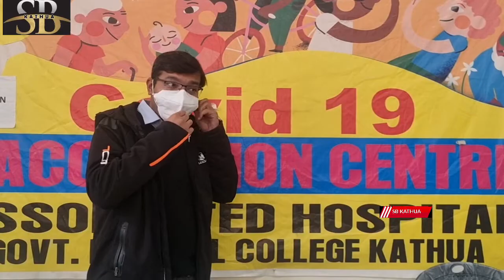Booster Doze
आज जिला विकास आयुक्त राहुल यादव व जिला पुलिस प्रमुख रमेश चन्द्र कोतवाल ने कोविड की बूस्टर डोज़ लगवाई ।।।